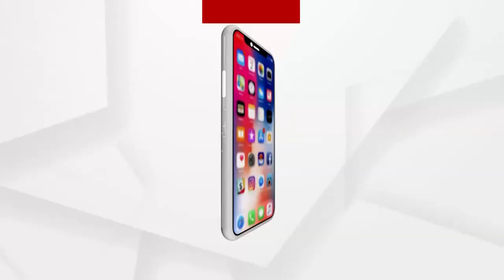Headlines 7 am | 17 Feb 2023 | Argus News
+ଓଡ଼ିଶାରେ 6 କେନ୍ଦ୍ରମନ୍ତ୍ରୀ
+ଅରୂପଙ୍କ ଗୁଣ୍ଡାରାଜର ଭାଷା
+ମାଗଣାରେ ତାଜମହଲ ବୁଲା
+ଫେରିଯିବ ଶୀତ
+ଆଜିଠୁ ଦ୍ବିତୀୟ ଟେଷ୍ଟ